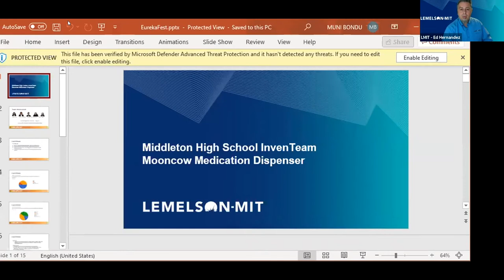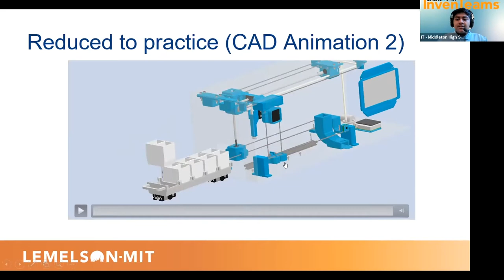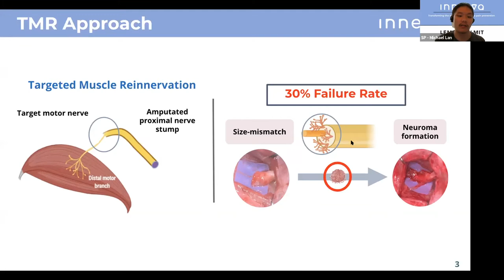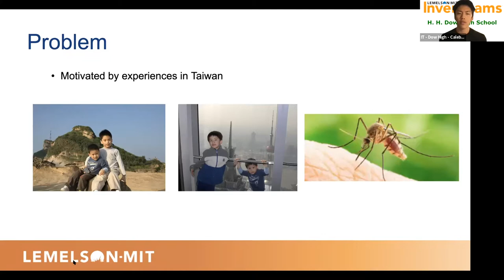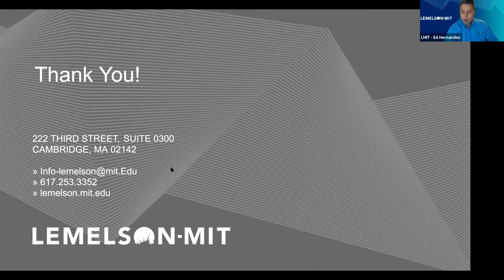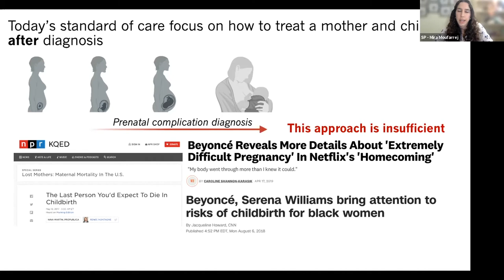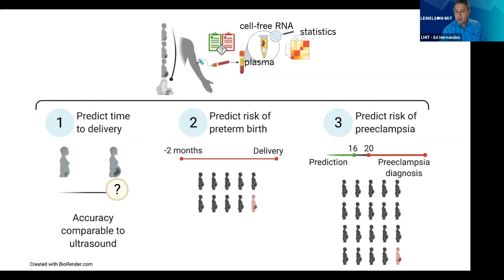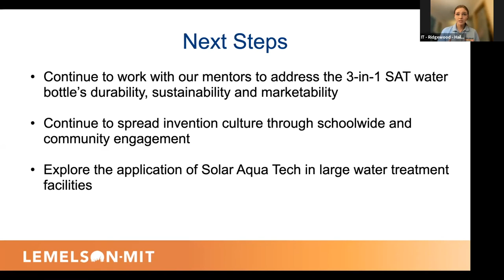2021 Eureka Fest Day 1 Group 3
EurekaFest is a celebration to honor young inventors! The 2021 event took place online over a three-day period from June 15 to June 17.

The Day 1, Group 3 session features presentations and showcases from the following InvenTeams and Student Prize Winners: Middleton High School, Bruce Enzmann, Michael Lan, and Anson Zhou, H.H. Dow High School, Mira Moufarrej, and Ridgewood High School.